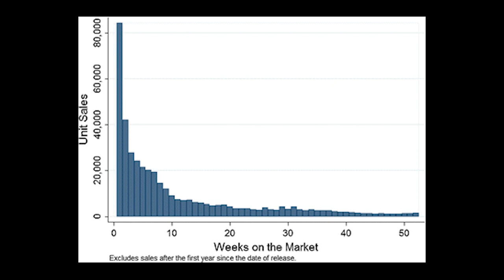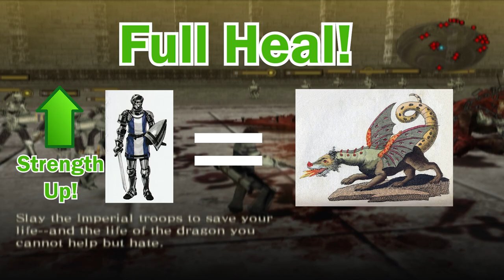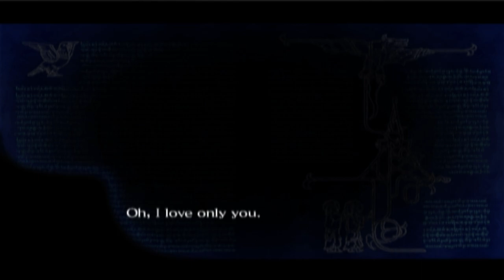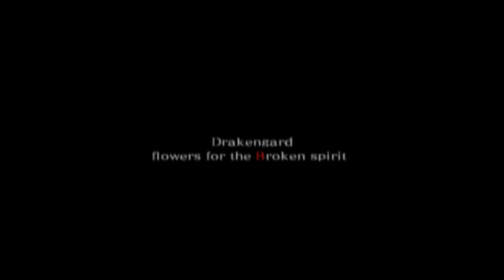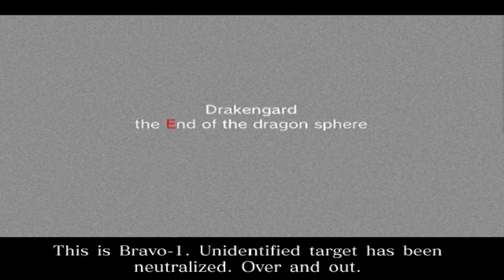The Strangest Game I've EVER Played! - Drakengard - Video Game Essay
This is a video game essay made to recap people on the complete story of the first Drakengard game. Drakengard, drag-on dragoon, or 'Drakengard 1' is the first game in the Drakengard/neir series made by yoko taro. Most people who follow the Drakengard story would call Drakengard strange. You could argue it is strange even compared to Drakengard 2, Drakengard 3, Nier, and Nier Automata. Instead of making a Drakengard essay that is more of a Drakengard summary, I tried to make this video essay the Drakengard complete story. If people would prefer a shorter Drakengard story, one could be made. This is 100% the strangest game I've ever played.